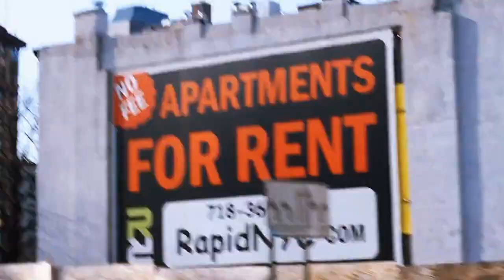Press x JuneDaPlug x Lil Kash - Paid In Full Cypher (Official Video)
Press x JuneDaPlug x Lil Kash - Paid In Full Cypher

Directed + Edited: Andre Costa

For Contact, Work, and Serious Inquiries